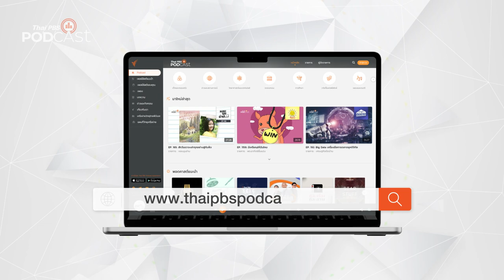โรคหนองในปอด | Podcast Review | 23 ก.พ. 67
โรคหนองในปอด หากรักษาไม่ทัน อันตรายถึงชีวิต!

โรงหมอ ชวนสังเกต 3 อาการสำคัญของโรคหนองในปอด ที่เราไม่ควรมองข้าม ซึ่งสาเหตุเกิดจากการสูดดมสิ่งแปลกปลอมเข้าไปแล้วปอดเกิดการติดเชื้อ หากรักษาไม่ทันอาจเสียชีวิตได้